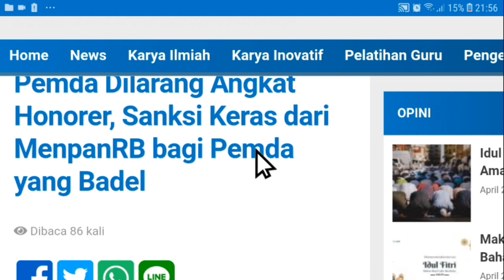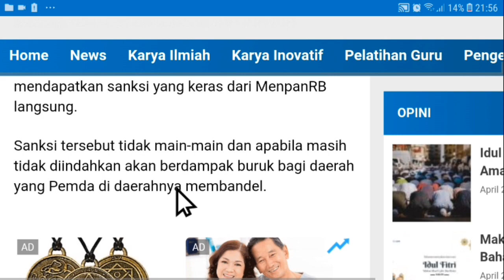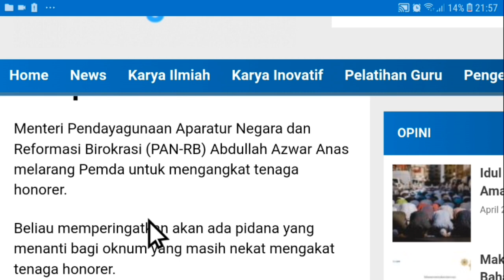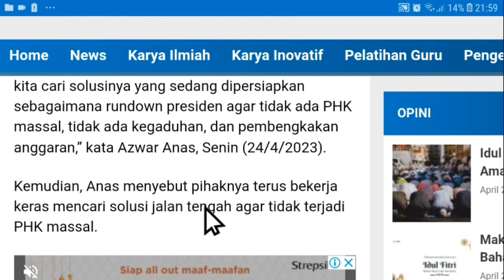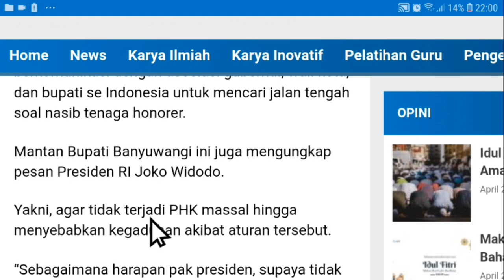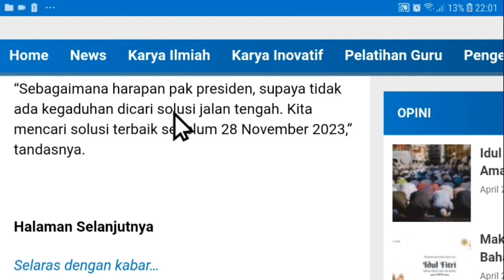Berita Honorer Terbaru Hari Ini Sanksi Keras untuk pemda terkait honorer | info pppk non asn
pppk guru,
asn pppk,
pppk bidan,
pppk apbd,
pppk cpns,
pppk dosen,
pppk dokter,
daftar pppk,

Pppk guru
pppk guru,